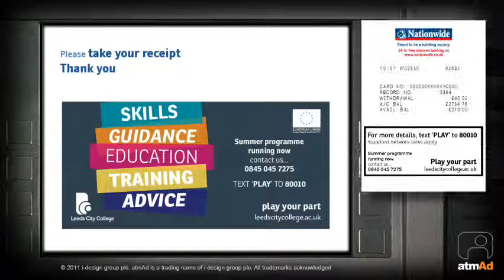Cash Point/ ATM Advertising for Leeds City College 2011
Leeds city college Cash in again with another ATM Advertising campaign in Leeds, Promoting courses to get people back into Employment!!